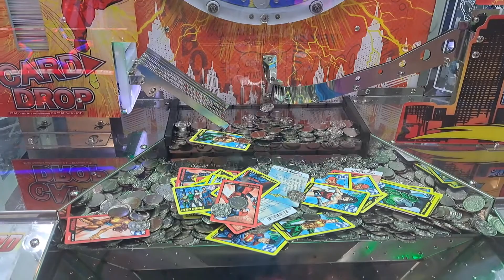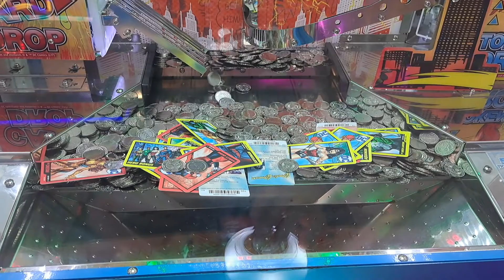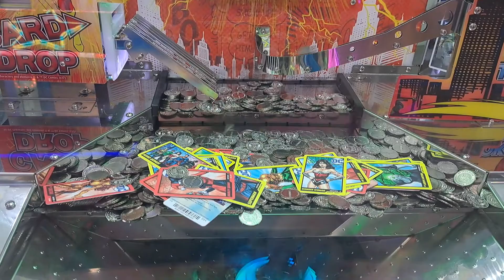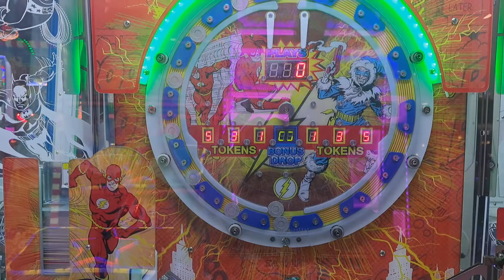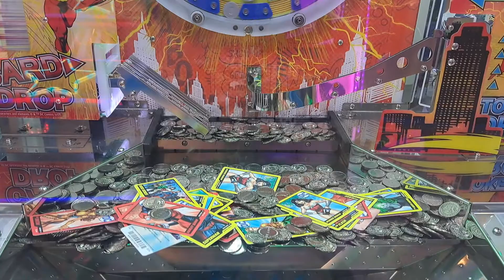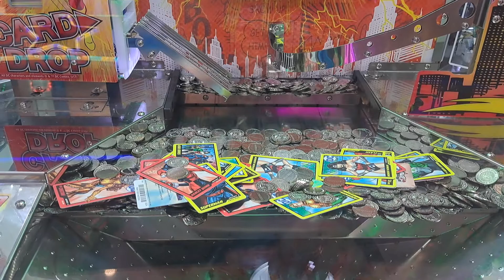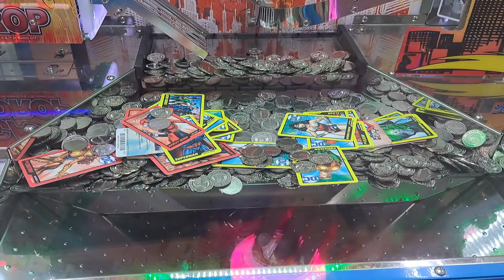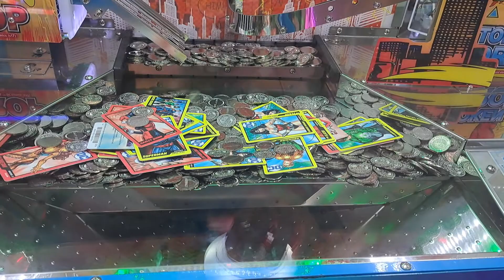What Is Happening?! | DC Comics Coin Pusher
Hey guys!
Decided to throw a few plays onto this DC Comics Coin Pusher,  as there was not one, not two but THREE Aquaman cards on the playing field! For those of you who aren't aware, Aquaman is the rare card for the heroes card set from this coin pusher :) After playing for a bit, something else amazing happened!

I played this machine at Neb's Funworld, in Oshawa, Ontario, Canada.